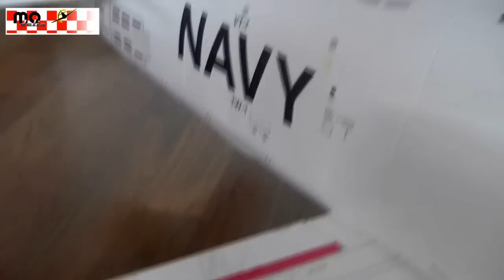HowTo build a Turbine CMP T-45 Part #9 - COMPLETED!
Wir bauen eine T-45 von CMP /Jamara auf Turbinenantrieb mit einer Lambert Kolibri um.

Converting a CMP T-45 EDF-Jet into a 'real' jet with a lambert kolibri turbine.